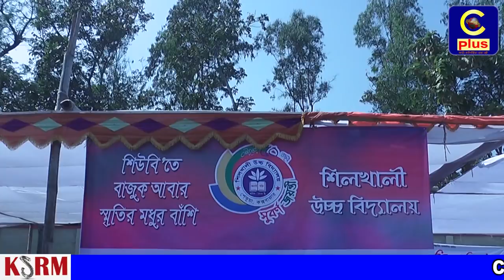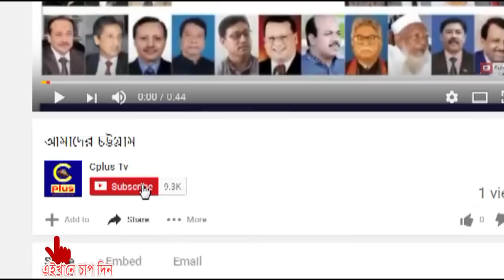পেকুয়ায় শিলখালী স্কুলের ৫০ বছর পূর্তি উপলক্ষে সুবর্ণ জয়ন্তী